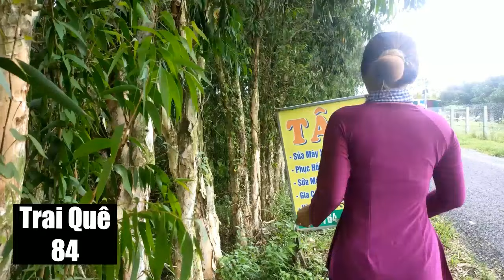Kim Ha-Seong Swings, he is backkkkk🔥🔥🔥